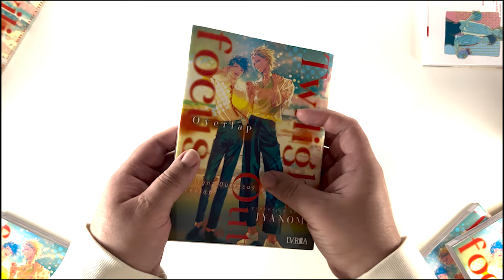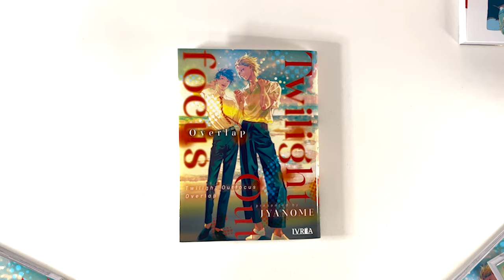UNBOXING: TWILIGHT OUTFOCUS: OVERLAP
¡Mao y Hisashi están de vuelta y más enamorados que nunca! Como sabemos que no podés aguantarte las ganas de tenerlos entre tus manos, te traemos el unboxing de este nuevo BL secuela del picante TWILIGHT OUTFOCUS.

¿No sabés de qué se trata TWILIGHT OUTFOCUS: OVERLAP? Hacé click acá

Podés conseguír en comiquerías y liberías de todo el país TWILIGHT OUTFOCUS: OVERLAP. También disponible con ENVÍO A TODA ARGENTINA